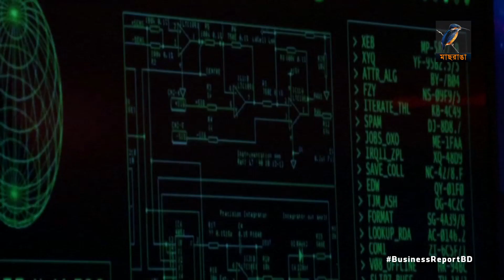কলোনিয়াল পাইপলাইন হ্যাক | Bangla Business News | Business Report 2021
যুক্তরাষ্ট্রের কলোনিয়াল পাইপলাইন হ্যাক করেছে ডার্কসাইট নামের একটি হ্যাকিং গ্রুপ। যা দেশটির ক্যারোলাইনা, জর্জিয়া এবং ভার্জিনিয়া অঙ্গরাজ্যে জ্বালানি সরবরাহ বন্ধ করে দিয়েছে।বৃহস্পতিবার পর্যন্ত পাইপলাইনটির সরবরাহে স্বাভাবিক করতে পারা যায়নি। হ্যাকিং গ্রুপটি রাশিয়া ভিত্তিক বলে ইঙ্গিত করা হলে এমন অভিযোগ অস্বীকার করেছে রাশিয়া...

Camera: Bacchu Mridha, Mizanur Rahman.
Editing: Mahbub Alam Shohag.
Graphics: Debashis Roy.
Post Production: Mahafujul Hasan Sajib.
Producer: Emdadul Jahid.
Channel: Maasranga Television.